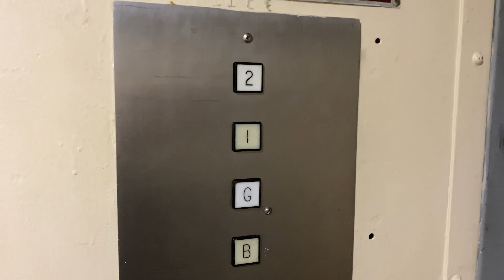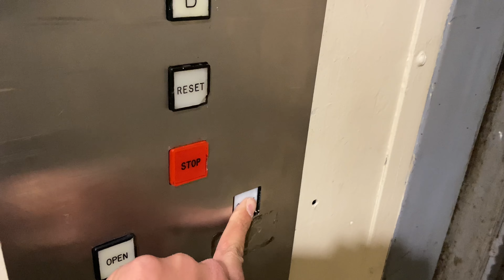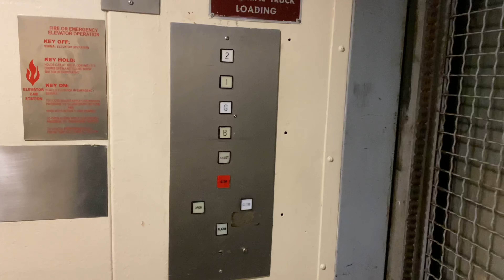Vintage Montgomery Hydraulic Freight Elevator @ Student Union WIU, Macomb, IL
I knew I’d eventually find something original here.

This is at Western Illinois University in Macomb, IL.